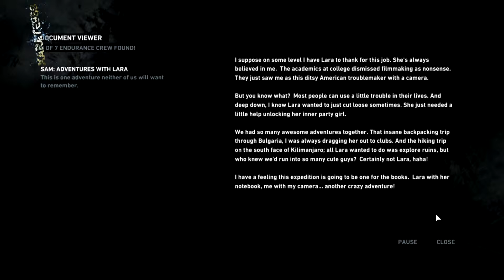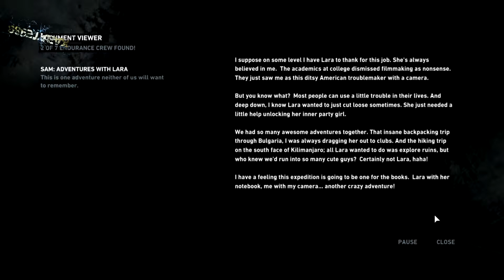TOMB RAIDER - Part26 - Sam´s letter/Saving Alex